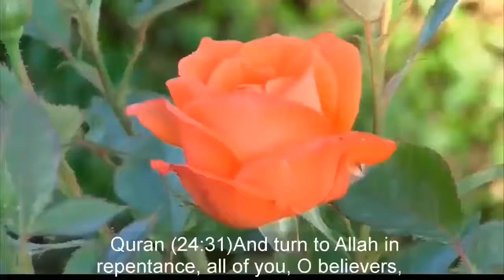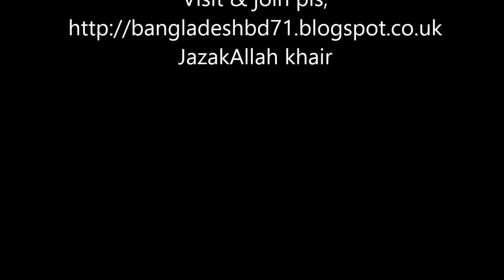CONVERT SISTER ASKED HOW TO GIVE DAWA’H TO THOSE WHO FOLLOW VAISHNODEVI~DR ZAKIR NAIK HINDI URDU